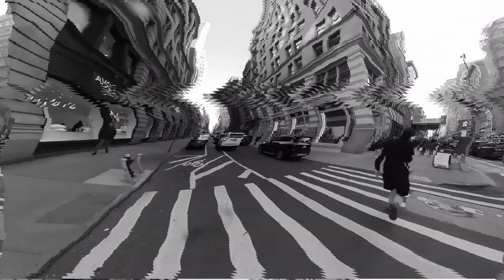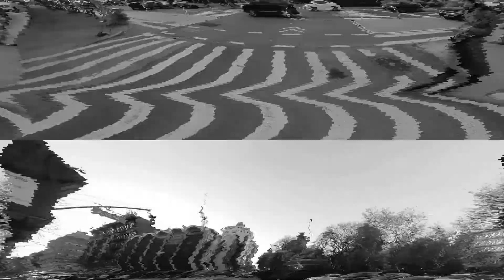New York City Side Street Rides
Had some random clips laying around so I put them together